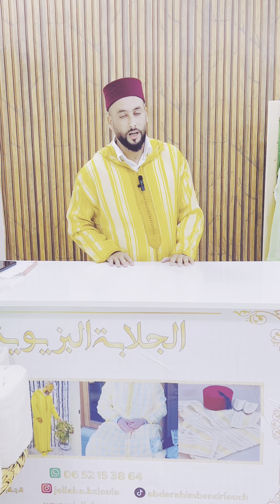الجدييييد فالخرقة البزيوية 15/11/24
🟢اهلاً بكل عشاق الجلابة البزيوية في عالم النسيج البزيوي ….من ابزو نقدم لكم ارقى وأفخم ما في هذا الزي الملكي الأصيل ….تاريخ ده15/11/24